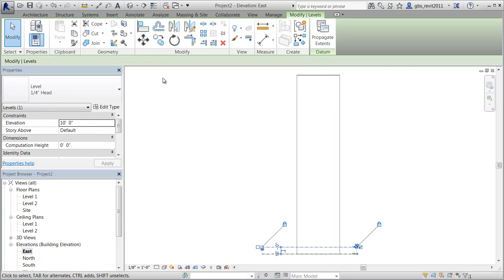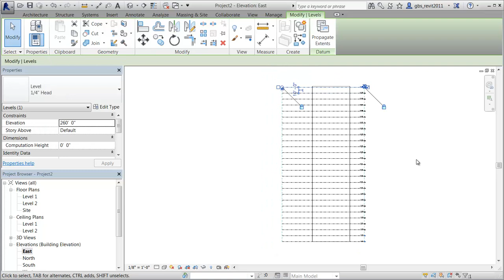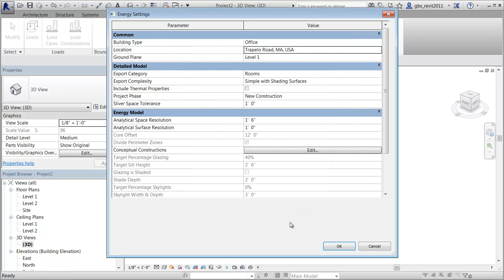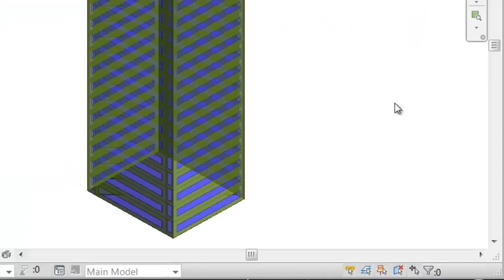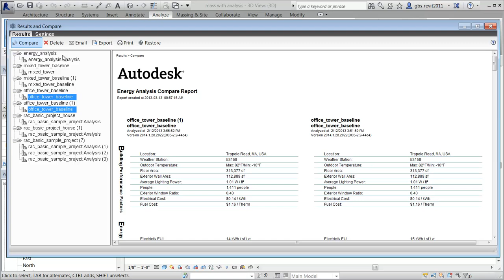Autodesk 360 Energy Analysis for Revit 2014: Conceptual Mass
| Energy analysis for Autodesk Revit provides cloud-based energy analysis directly from Revit conceptual massing and building elements.